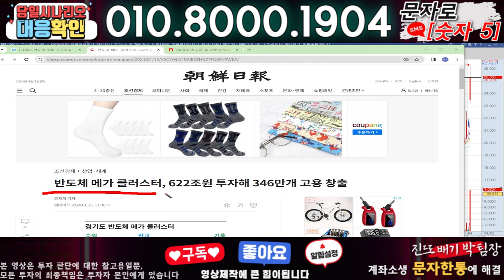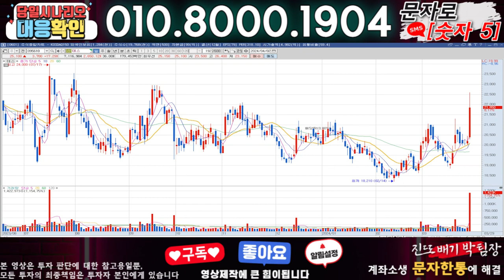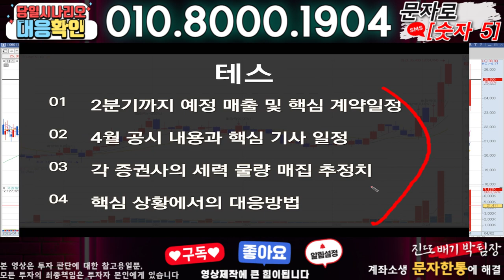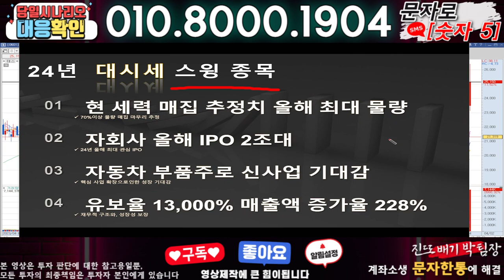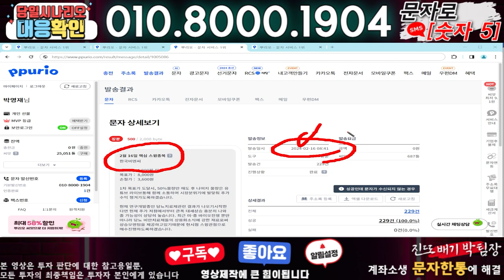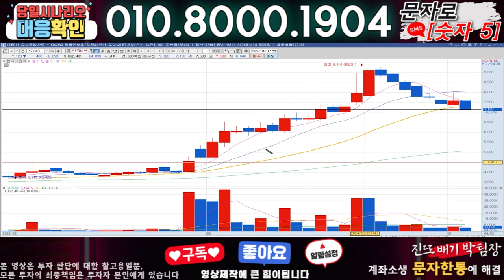테스 ) 3분전 기습속보-공식입장발표!! 무슨일인가?